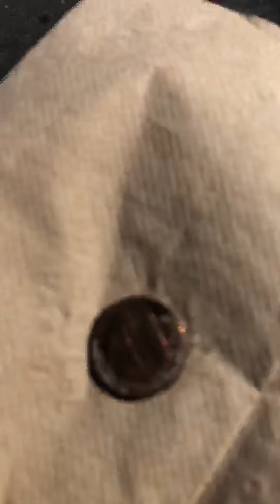McDonald’s moment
Then comes Joshua 😢😢😢🙏🏽♥️